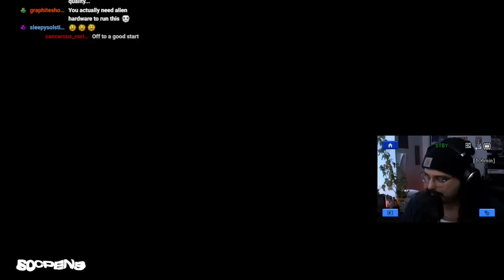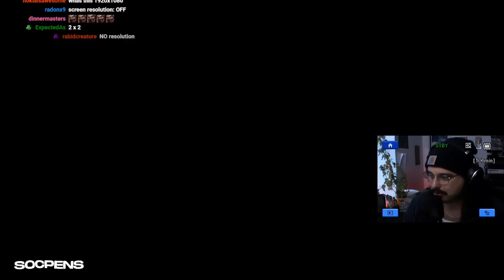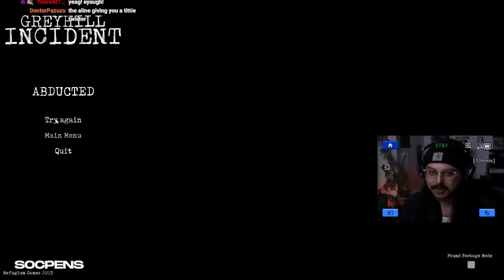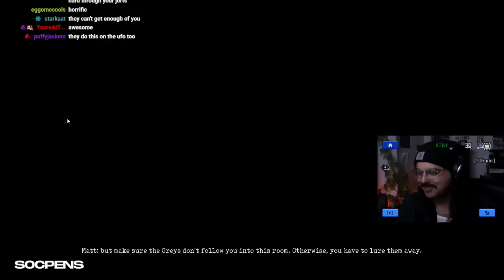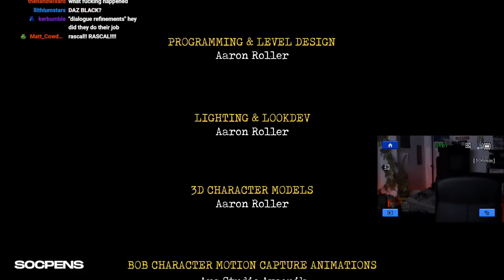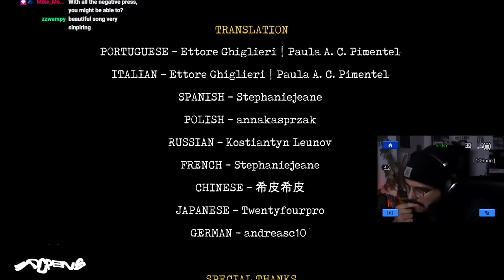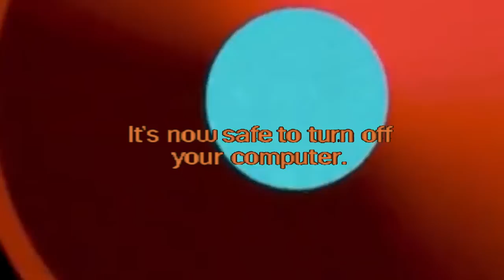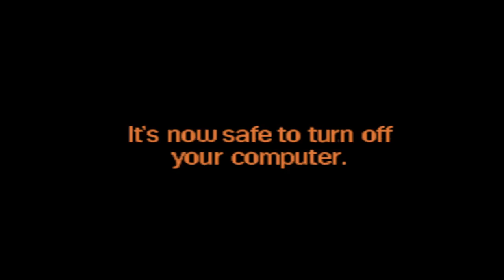A Tough One To Swallow - GREYHILL INCIDENT Full Playthrough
yall not gonna lie i knew going into this one that public reception of the game was not good. i really went in with my expectations on the floor. 0. and still.. i mean... you can see for yourself. this is the first game i refunded despite finishing it because of how badly i got burned. :(

INTRO 0:00
GETTING THE GAME TO RUN AT 60FPS LOL 16:50
ALIENS INVASION 28:50
SADNESS & DISAPPOINTMENT 2:53:00